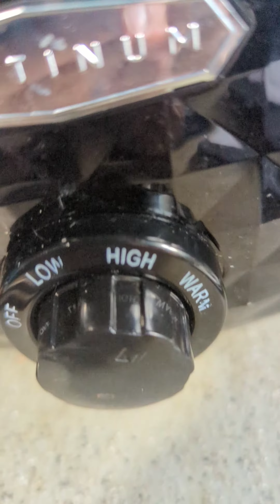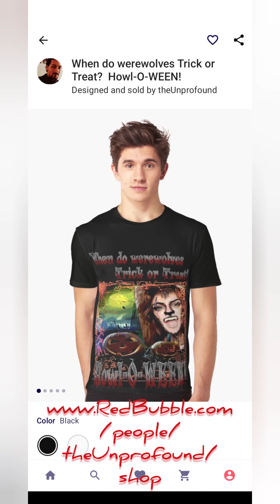Rheumatoid Arthritis Anti-inflammation Meal